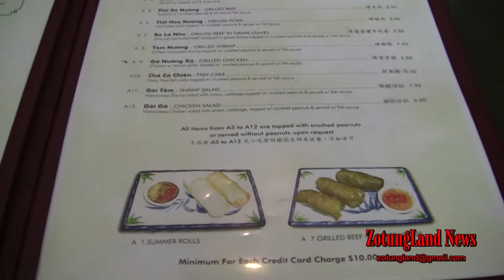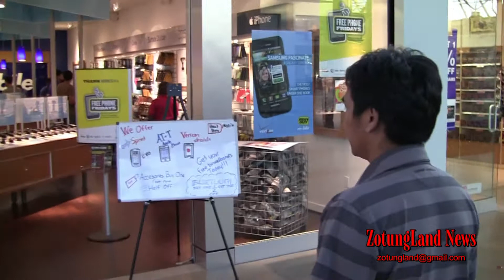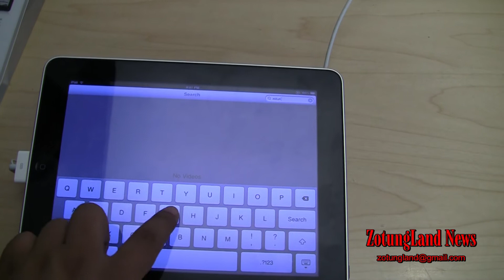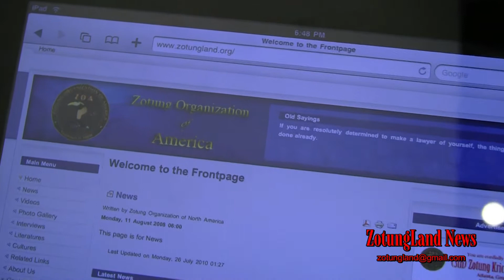A Day With Friends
Directed By:Ko Min (ZotungLand Media)
Edited By: Ko Min (ZotungLand Media)
Written By: Ko Min (ZotungLand Media)